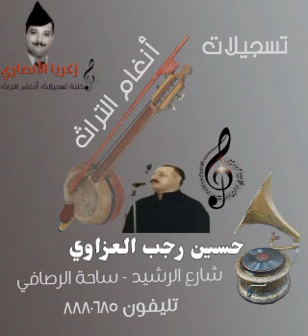حسين رجب العزاوي منقبة نبوية شريفة